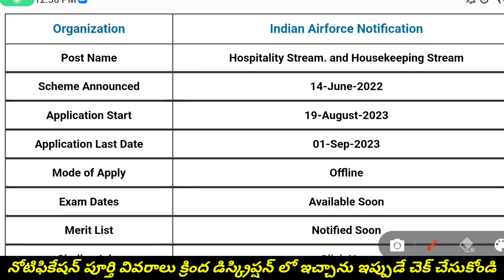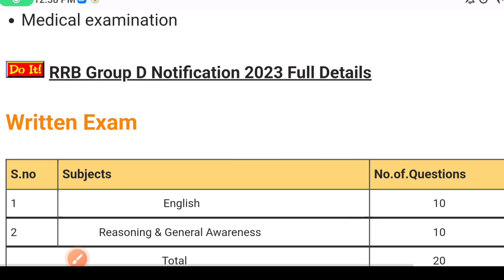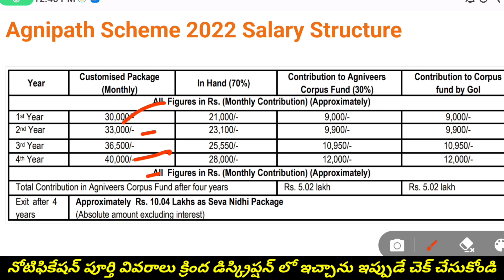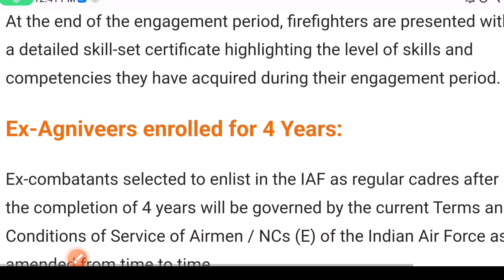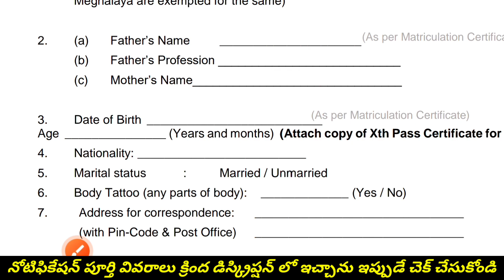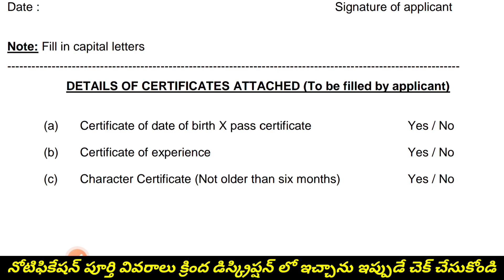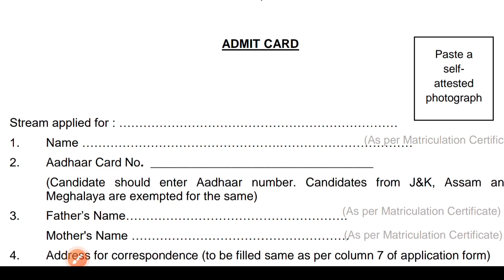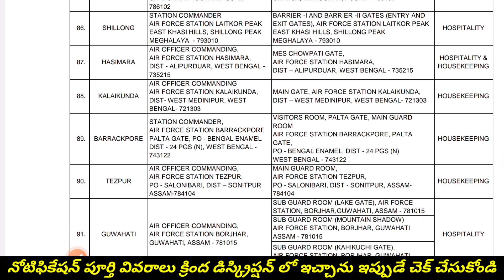ఎయిర్ ఫోర్స్ లో నాన్ కమాండెంట్ పోస్టులు భర్తీ నోటిఫికేషన్ విడుదల | Airforce Non commandent Jobs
🚢 Indian Navy TMM Notification 2023 Full Details Click Here ✅